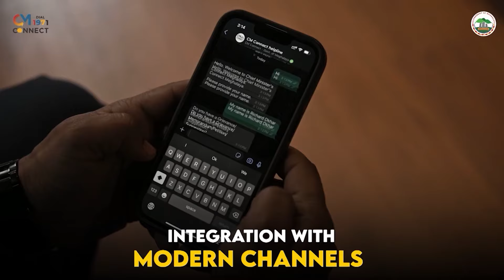PYNKUT NOH KA NPSCYC ÏA KA LYMPUNG JINGÏALEHKAI KYNJATBOL KABA HEH DUH HA KA THAIÑ